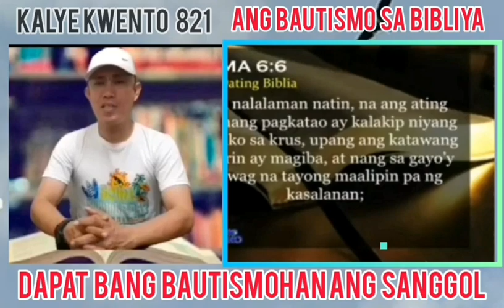bautismo DAPAT ba sa mga sanggol? ano ang BAUTISMO sa bibliya?